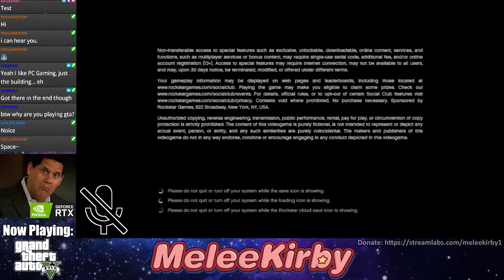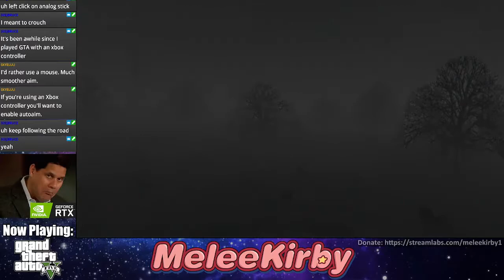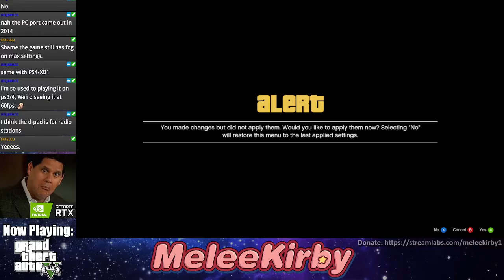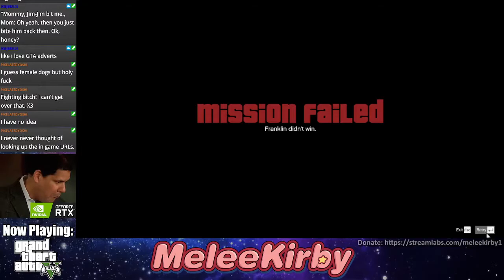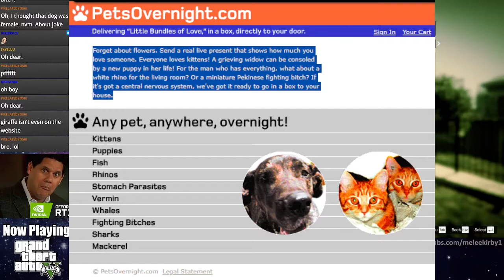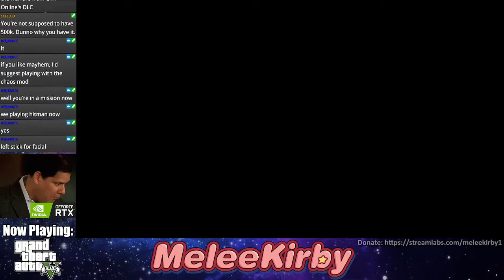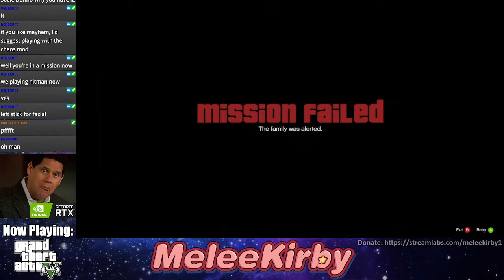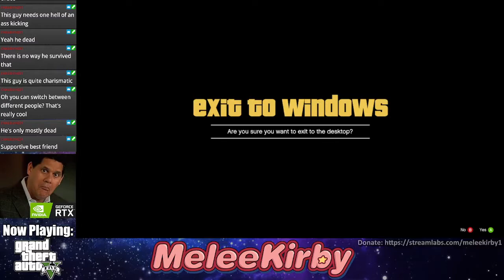Grand Theft Auto V #1 | MeleeKirby